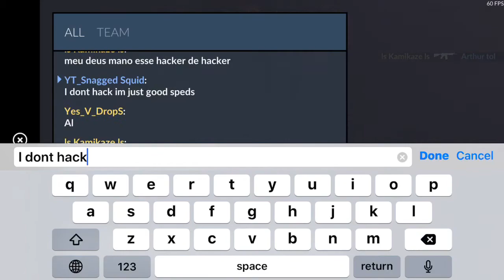Critical Ops Ep 21|😱I GOT CALLED A HACKER😱!!!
There are speds out there that will make any excuse now in days good players are called hacker. I’ll try to reply to everyone’s comment